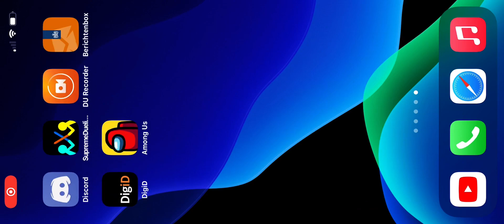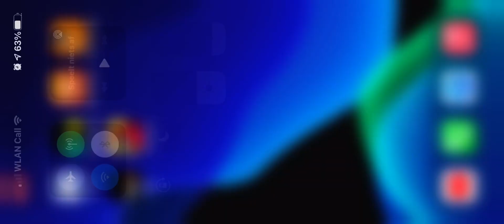İ hatched strange pyramid 0.02% 😯